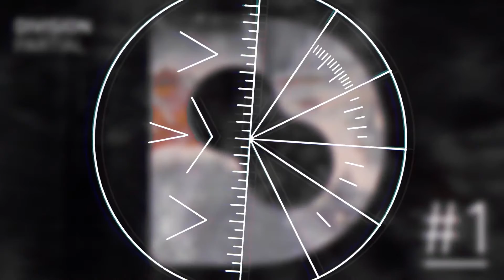Noer the Boy - Generator